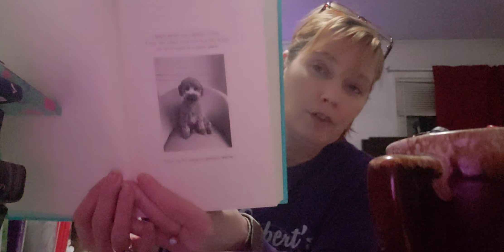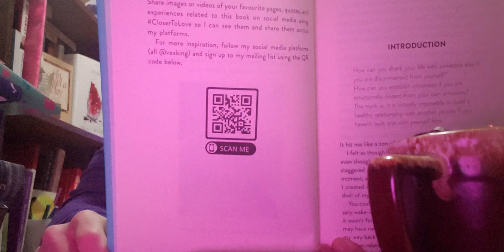Closer to Love Intro Part 1